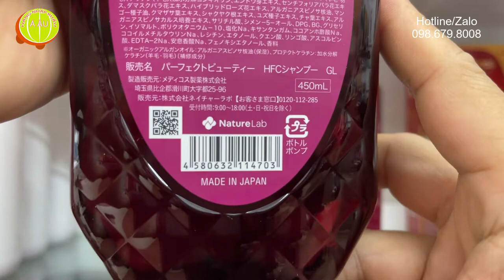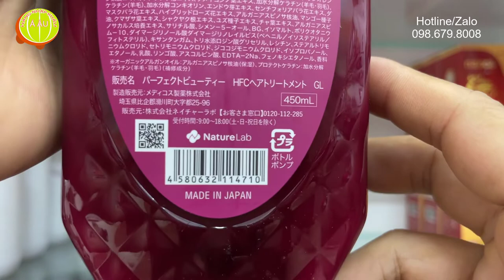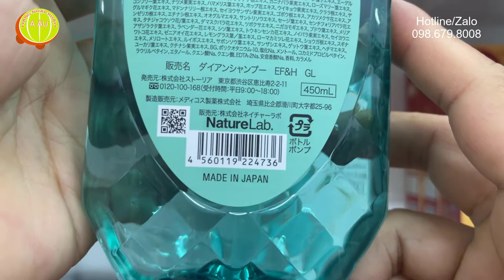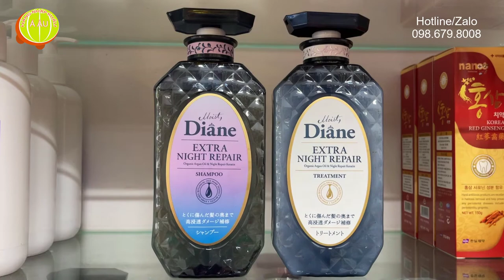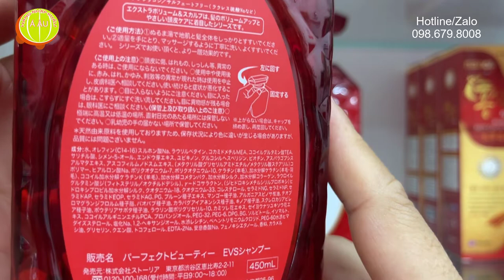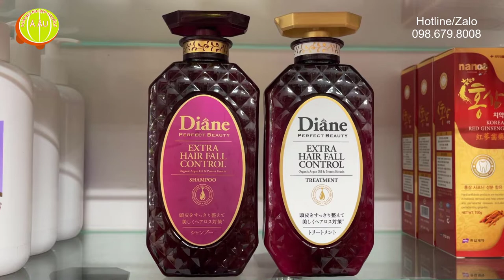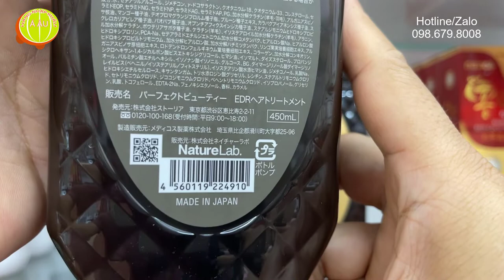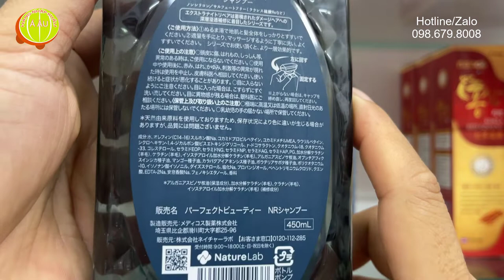Cặp dầu gội cao cấp MOIST DIANE Nhật Bản I Cho mái tóc óng ả, thơm mượt diệu kỳ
​ @Hàng Nhập Khẩu Á Âu

HÀNG NHẬP KHẨU Á ÂU - HOTLINE/ZALO: 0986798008

Cặp dầu gội MOIST DIANE Nhật Bản 2 chai x 400ml

Cặp dầu gội DIANE Nhật Bản 2 chai x 400ml cho tóc suôn mượt (Moist Diane Extra Straight And Smooth)

Cặp dầu gội DIANE Nhật Bản 2 chai x 400ml phục hồi tóc hư tổn nặng, tóc sử dụng hóa chất uốn, nhuộm, ép (MOIST DIANE Extra Damage Repair)

Cặp dầu gội DIANE Nhật Bản 2 chai x 400ml phục hồi độ sáng bóng, dùng cho tóc hư tổn, phai màu (MOIST DIANE Extra Moist & Shine)

Cặp dầu gội DIANE Nhật Bản 2 chai x 400ml chống rụng & làm phồng tóc, tóc mỏng thưa, có gàu (MOIST DIANE Extra Volum & Scalp)

Cặp dầu gội DIANE Nhật Bản 2 chai x 400ml chăm sóc da đầu & tóc yếu (MOIST DIANE Extra Extra Vita)

Cặp dầu gội DIANE Nhật Bản kiểm soát dầu, cho da dầu nhờn, bết dính

MOIST DIANE Extra Fresh & Hydrate
Link tham khảo:
Moist Diane Perfect Beauty Extra Fresh & Hydrate Shampoo from Japan
Moist Diane Perfect Beauty Extra Fresh and Hydrate Treatment for Women and Men from Japan
Tham khảo các cặp dầu gội cao cấp nhập khẩu khác tại các link sau:
Cặp dầu gội KERASYS Hàn Quốc 2 chai x 600g hương nước hoa, chống lão hóa, hư tổn, gãy rụng tóc (KERASYS Perfume Charmant Musk)

Cặp dầu gội KERASYS Hàn Quốc 2 chai x 600g hương nước hoa, chống hư tổn, gãy rụng tóc (KERASYS Perfume Elegance Amber)

Cặp dầu gội KERASYS Hàn Quốc 2 chai x 600g hương nước hoa, chống lão hóa, hư tổn, gãy rụng tóc (KERASYS Perfume Lovely Daisy)

Cặp dầu gội KERASYS Hàn Quốc 2 chai x 600g tăng độ đàn hồi cho tóc mảnh, yếu, khó tạo kiểu (KERASYS Revitalizing)

Cặp dầu gội KERASYS Hàn Quốc 2 chai x 600g cân bằng độ ẩm cho mái tóc khô, xơ và dễ gãy (KERASYS Moisturizing)

Cặp dầu gội KERASYS Hàn Quốc 2 chai x 470g (Salon Care Deep Damaged Recovery)

Cặp dầu gội KERASYS Hàn Quốc 2 chai x 470ml giảm gãy rụng, kích thích mọc tóc (Aekyung Kerasys Oriental Premium)

Cặp dầu gội hương nước hoa MISE EN SCENE Hàn Quốc chai 1,2L (미쟝센 데일리 부케 샴푸)

Cặp dầu gội Hàn Quốc MISE EN SCENE siêu mềm mượt 2 chai*750ml (헤어테라피 모이스쳐 샴푸린스묶음)
00:00 Cặp dầu gội DIANE Nhật Bản 2 chai x 400ml chống rụng & làm phồng tóc, tóc mỏng thưa, có gàu (MOIST DIANE Extra Volum & Scalp)
01:45 Cặp dầu gội DIANE Nhật Bản 2 chai x 400ml phục hồi tóc hư tổn nặng, tóc sử dụng hóa chất uốn, nhuộm, ép (MOIST DIANE Extra Damage Repair)
02:12 Cặp dầu gội DIANE Nhật Bản 2 chai x 400ml kiểm soát dầu, cho da dầu nhờn, bết dính (MOIST DIANE Extra Fresh & Hydrate)